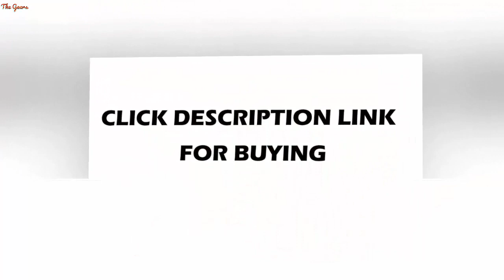HIGH QUALITY Newest Designer Runway Suit Set Women's Shawl Collar Lion Buttons Blazer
HIGH QUALITY Newest Designer Runway Suit Set Women's Shawl Collar Lion Buttons Blazer Pants Suit

US $59.24

Brand Name: O'DRESSYClothing Length: REGULARDresses Length: Ankle-LengthCollar: Turn-down CollarPant Closure Type: Zipper FlyMaterial: PolyesterGender: WOMENClosure Type: Double BreastedStyle: CasualSleeve Style: REGULARSleeve Length(cm): FullDecoration: PocketsDecoration: ButtonModel Number: 7S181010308Pant Length(cm): Full LengthPattern Type: Solid